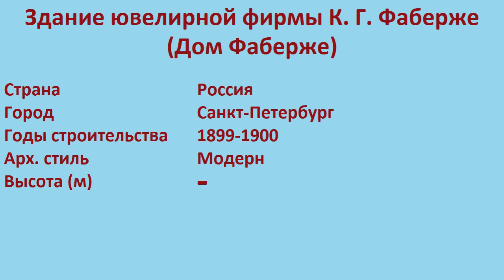Здание ювелирной фирмы К. Г. Фаберже , Дом Фаберже (Санкт-Петербург)